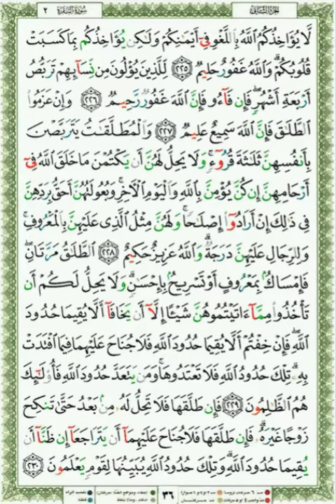36 Qari Shuraim